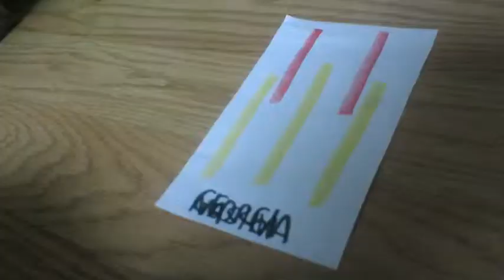The The 1st 2019 Big Balloon Parade (Part 4)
Yay part 4, our Brandy kitty makes a little debut in this one.